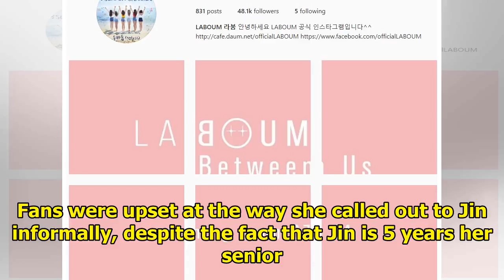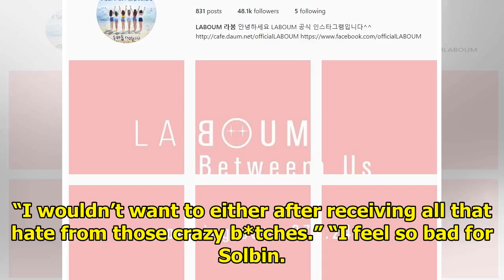Fans Claim Laboum’s Solbin Has Been Cyber-Bullied Into Silence For Her Past Controversy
LABOUM‘s Solbin was criticized by fans last month due to her comment towards BTS‘s Jin after her las...